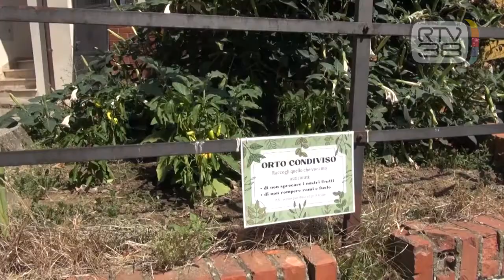L'ORTO CONDIVISO CONTRO LA CRISI